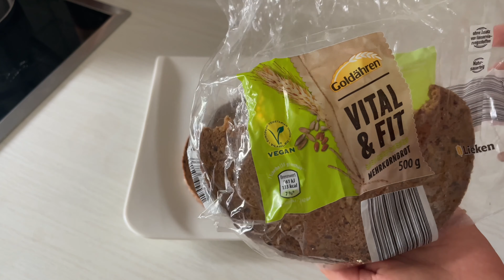ZAYIFLAMAK İÇİN BİR GÜNDE NELER YİYORUM? I Güncel Halim I Hızlı & Pratik